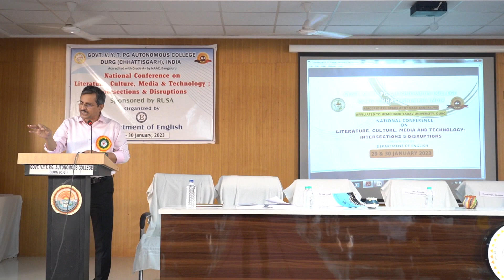Dr.Prantik Banerjee (What is a Book in the Age of Shelfie: Literature And Technology)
Dr. Prantik Banerjee
Professor of English
Hislop College Nagpur

Lecture delivered in the National Conference on Literature, Culture, Media, and Technology: Intersections & Disruptions
29-30 Jan. 2023